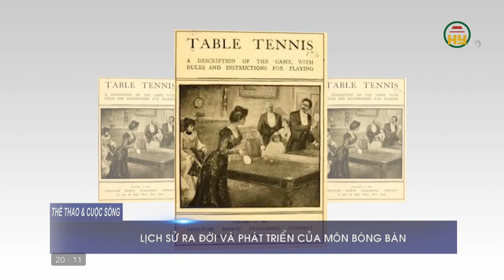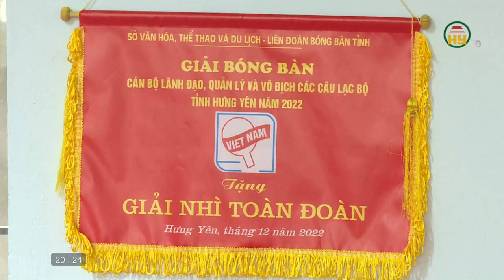Tổng quan về môn bóng bàn